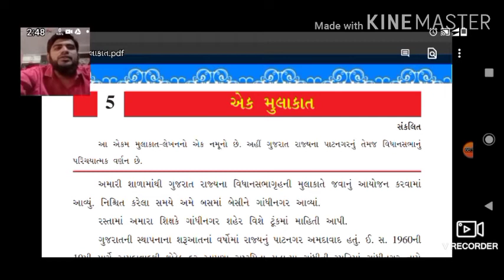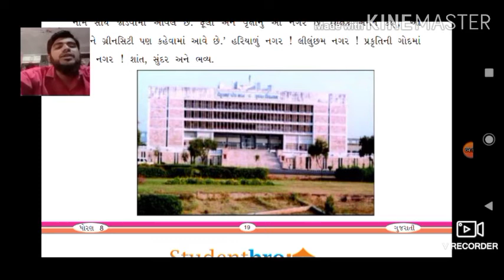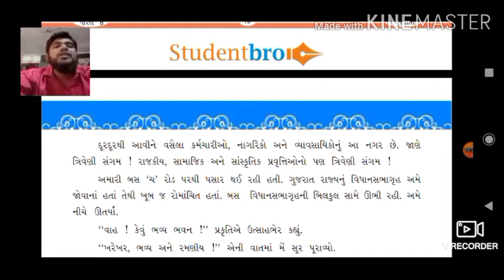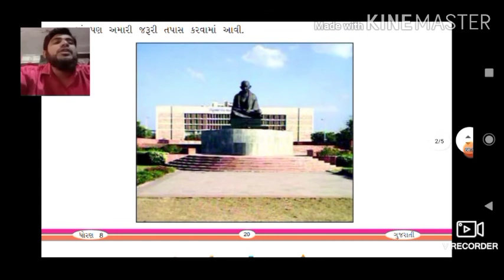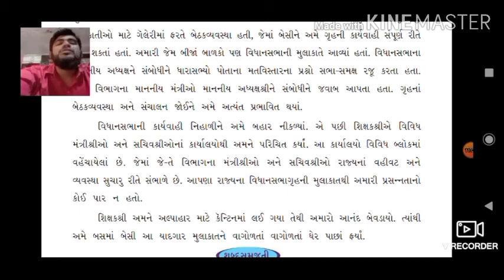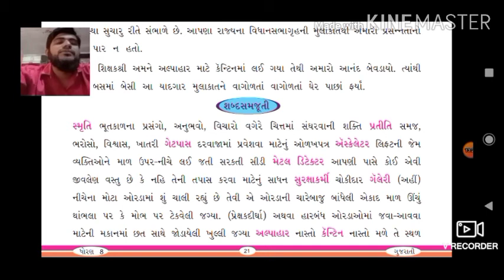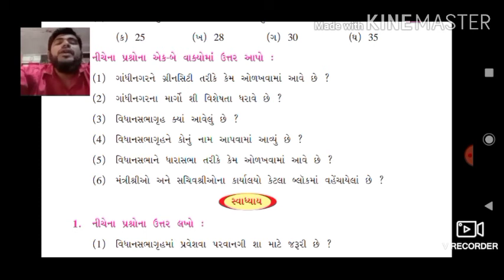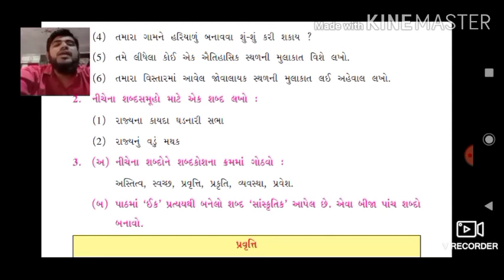ધોરણ - ૮ ( ગુજરાતી ૫.એક મુલાકાત )